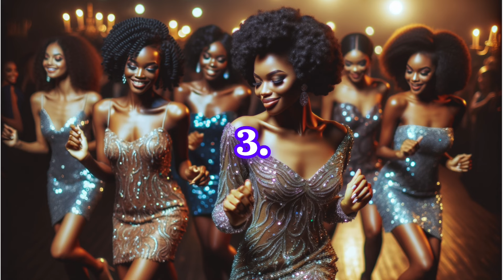Super Beautiful African Ai Models in Night Club outfits. This are must try night club outfits 2024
hello there ?am back again with another amazing video where by I showcase African ai models in trendy night club outfits. These all amazing and must try .Leave your comments which one is your favorite